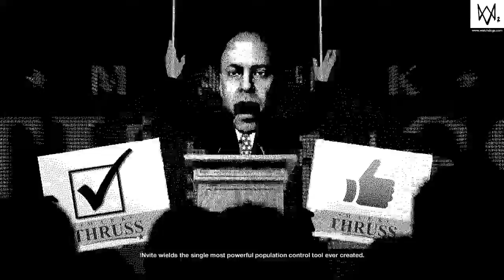RIGGED ELECTION! | Watch Dogs 2 (#41)